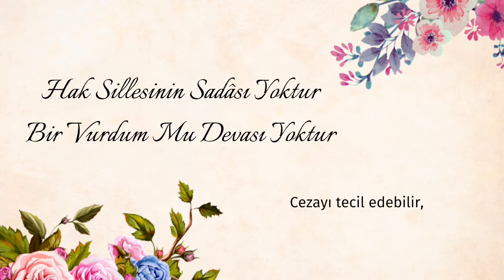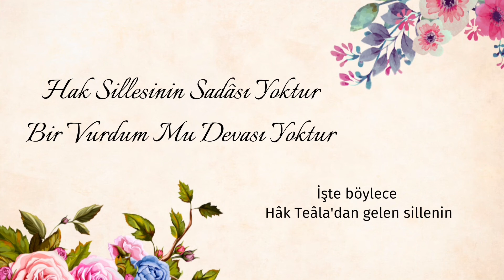Hak Sillesinin Sedası Yoktur Bir Vurdum Mu Devası Yoktur-Yeni Moda Sözler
Hak Sillesinin Sedası Yoktur
Bir Vurdum Mu Devası Yoktur

Allah-u Teala kişinin yaptığı günah ve isyanlara bazen hemen ceza vermez. Erhamerrahimin yani merhametlilerin en merhametlisidir. Cezayı tecil edebilir belki kulum tövbe eder yola gelir der, lakin isyanda direteni de ihmal etmez. Bazen kişinin başına bir bela ya da kötü bir durum gelir. Kişi bu beladan kurtulmaya çalışır. Ya kurtulur ya kurtulmaz. Bilmez ki bu bela yada musibet daha evvelden işlenen bir hatanın o ana yansıyan tezahürüdür. Devasının ise yine musibeti gönderenden olduğunu bilmez ve tövbeye de yönelmez. İşte böylece Hak Tealadan gelen sillenin sesini işitemez olup devasını da bulamaz; debelenip durur.